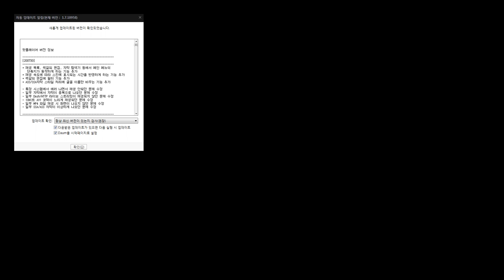幸龍寺 (世田谷区)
幸龍寺（こうりゅうじ）は、東京都世田谷区北烏山五丁目にある寺院。
日蓮宗に属し、旧本山は大本山本圀寺(六条門流)である。
法縁は小西・幸龍寺法縁の縁頭寺。
創建は天正年間（1573年-1593年）で当初は浜松にあった。
後に駿府に移った後、1591年（天正19年）に江戸湯島に移築されて徳川家の尊崇が厚かったと伝わる。
関東大震災罹災後の1927年（昭和2年）に烏山への移転を開始し、1940年（昭和15年）に移転を終え、烏山寺町を構成する26寺院の1つとなった。
墓域には『江戸名所図会』の挿絵を担当したことで知られる長谷川雪旦とその子、雪堤などの墓がある。
 京王線の千歳烏山駅から北を目指して商店街を通り抜け、約15分ほど歩くと、烏山寺町の一帯にたどり着く。
幸龍寺は、烏山寺町のメインストリートにあたる寺院通りに面して建っている。
そばには「寺院通三番」バス停留所が設けられていて、寺域は通りを隔てて存明寺（浄土真宗大谷派）、源正寺（浄土真宗本願寺派）と向かい合い、称往院（浄土宗）、路地を隔てて入楽寺（浄土真宗大谷派）がそれぞれ隣り合う。
日蓮宗に属する寺院で山号は妙祐山といい、旧本山は本圀寺である。
 幸龍寺の創建は、天正年間（1573年-1593年）までさかのぼる。
徳川家康が浜松に居城していた1579年（天正7年）4月、後の徳川幕府2代将軍となる徳川秀忠が誕生した。
秀忠の乳母となった大姥局（正心院日幸尼）は、秀忠のために寺院建立を願い、家康はこれを許した。
 寺院は浜松城下に建立され、遠州鷺宮の幸龍寺住職、玄龍院日偆を迎えて開山とした。
日偆は家康からの信任が厚い高僧で、大姥局も帰依していた。
後に家康が駿府に本拠を移すと、幸龍寺もこれに伴って移転した。
 1591年（天正19年）、前年に関東に入国して江戸を本拠に定めた家康に従って神田湯島に移転した。
神田湯島に移転後、徳川家の祈願所となった。
2代将軍徳川秀忠は正室お江与の方の継嗣出生と安産の祈願を幸龍寺に命じて、無事に男子（後の3代将軍徳川家光）が誕生した。
秀忠は幸龍寺に仏舎利を奉還し、さらに鬼子母神、十羅刹女を造って奉納した。
 徳川家による尊崇は篤く、家光は浅草新谷町（後の浅草芝崎町、現；台東区西浅草三丁目）に約8,000坪の土地を寄進した。
そのため幸龍寺は湯島から浅草へ移転することになった。
家光は開山である日偆の遺徳を称えて、父である秀忠の名で豊島郡王子郷に50石の朱印地を寄進した。
5代将軍綱吉は、幸龍寺の境内に順性院（お夏の方、3代将軍徳川家光の側室。甲府宰相・徳川綱重の生母で6代将軍徳川家宣の祖母にあたる）の霊殿および廟所を造り、足立郡伊刈村の高100石の朱印地を寄進した。
1705年（宝永2年）12月5日に至り2500坪の寺地を新たに寄進したため、境内地は10350坪の広さとなった。
『御府内寺社備考』によると、塔頭として大泉院、延寿院、鷲山坊、大教坊、大輪坊、玄龍坊、善応坊、春碩坊の8支院（瑞厚院、永幸院を加えて10支院とも）があった。
往時の伽藍は間口12間・奥行11間の本堂、大書院、小書院、庫裏、方丈などの諸施設を含む規模の大きいもので、東都日蓮宗五山に数えられるほどのものとなった。
 現在旧浅草新谷町の跡地には浅草ビューホテルがあるが、かつてこの地域は浅草田圃（田甫）という水田地帯であったことから、「田甫の幸龍寺」と呼ばれていた。
 幸龍寺は江戸時代の1718年（享保3年）、1772年（明和9年、明和の大火）、1806年（文化3年）に火災に遭っている。
1923年（大正12年）には関東大震災の被害を受けたため、1927年（昭和2年）に現在の烏山に移転を開始して、1940年（昭和15年）に完了した。
移転の際に土地の売主が敷地の譲渡金のうち15,000円を寄進したため、1939年（昭和14年）に第32世住職吉田日英が「感謝碑」を建立している。
日英は第二次世界大戦後に荒廃に向かっていた寺観の一新に取り組み、新たに講堂式の本堂を建立した。
後継者となった第33世住職日明は日英の意志を継いで、1973年（昭和48年）に布教の本拠地となる本部会館を完成している。
 山門は境内の東側にあり、本堂は東に面して建っている。
山門脇の左には鐘楼、右には清正公堂があり、右側の並びに寺務所と会館、そして大書院が存在する。
 境内にある堂宇のうち、清正公堂と山門は関東大震災の被害を免れて当地に移築されたもので、ともに天保年間の作と伝わる。
清正公堂の天井には、小室...